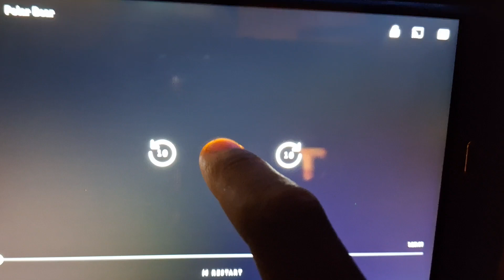Opening Logos Polar Bear (AD)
Disneynature (Rated PG)
Opening Logos Of Polar Bear (AD)
Narrator. Kaiji Tang (In WGBH)